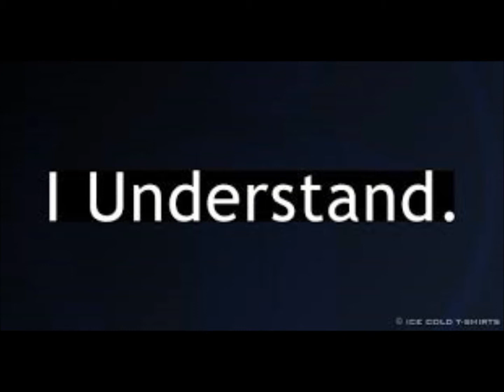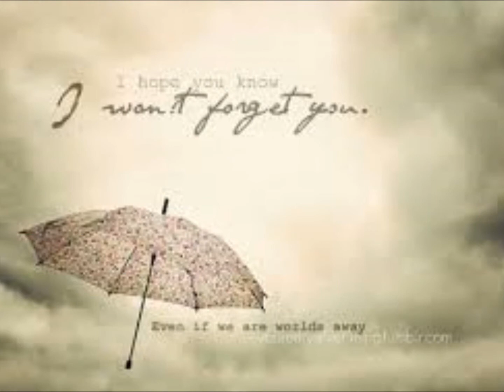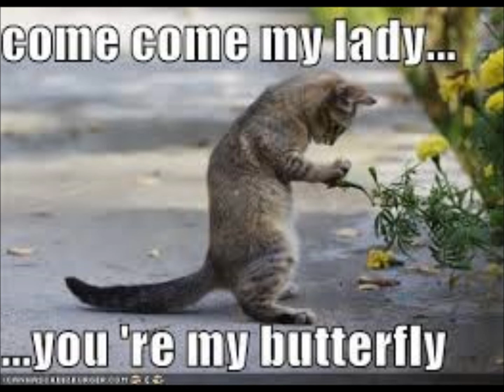Butterfly by Delta Goodrem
I won't hurt you
I'll protect you
I won't let the rain fall down
I'll always be around

And baby I will understand if sometimes
You just want to spread your wings and fly
And let your colours shine

And everyday I wanna be a risk you take
Make a promise that will never break for life

You're my butterfly
Don't fly away open my hands your free
Praying you'll come back to me
You're my butterfly
Don't fly away
You're my reality
Always be my gravity
You're my butterfly
Come on and touch the sky
You're my butterfly

Or neglect you
Won't let no-one take your place
In your eyes I see my face

And baby do you know that everybody watches
Every time that you take flight
They're blinded by your light

Every day the feeling's gonna be the same
I can promise that will never change for life

[chorus]